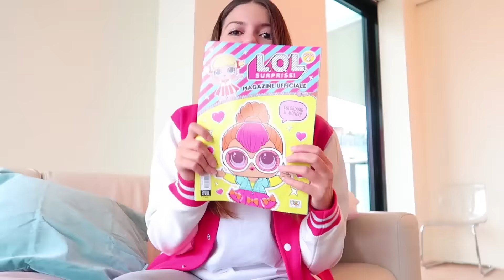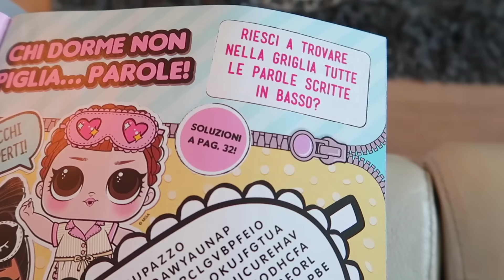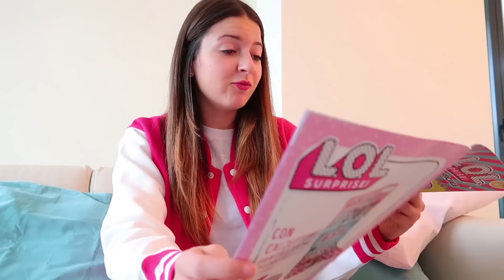HO MESSO LA VERNICE NEL SUO SHAMPOO!! *scherzo a Luì*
Luì è uscito colorato viola dalla doccia dopo questo scherzo!

Come sempre la rubrica VUOI FARTI LOLLOZZARE ANCHE TU? Manda le tue foto e le troverai pubblicate sul prossimo numero o sulla nostra pagina FB